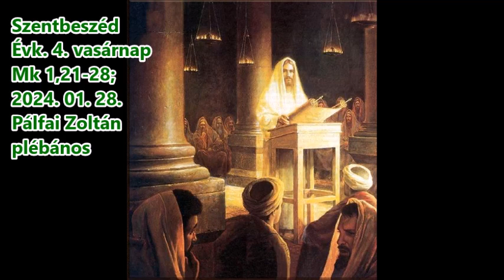Szentbeszéd 2024 01 28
A mai szentmisében Jézus hatalmáról elmélkedtünk.